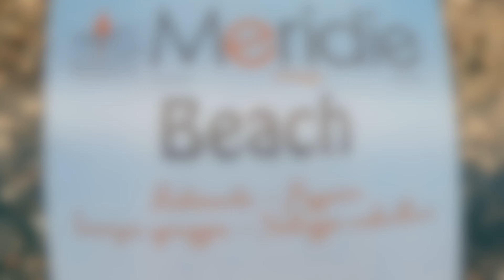Meridie Beach - San Sostene (Calabria)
Ti presentiamo, in tutto il suo splendore, il Meridie Beach, struttura balneare situata a San Sostene (CZ).

Come dici? Ti sei innamorato di questo magico luogo e vorresti venire a trovarci?